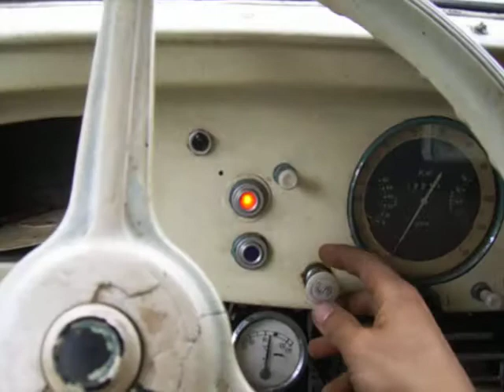NSU-Fiat 1000 - erste Fahrt